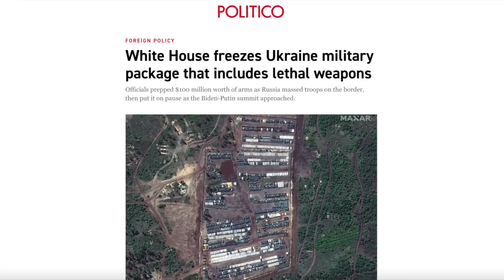Biden White House ditches Ukraine military project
White House freezes Ukraine military package that includes lethal weapons
Officials prepped $100 million worth of arms as Russia massed troops on the border, then put it on pause as the Biden-Putin summit approached.

REALNEWS

BITCOIN: 3JvdnoyWMb93hSRgk58ZstUxg11PW9mKSr
ETHEREUM: 0xF39BdFb41f639B82E3D2Bf022828bC6394F533A3
LTC: MGFiMC18ZViF6DcCixMqAAP11TG4tF6Acj
ADA: addr1v94ayqu53uklgqnn6c4x4weu8zk4uw78km8capd5rjdc06q28j370

XMR: 88S7S5CX936Jmno6YLFsyj8nSe2oEvdMsSwqKcBTgw3JSuS1Vzt5XuxgqKuGtkc8G173cruEHZwtNbkyzdf4mzxQEfSyv6J

EMC2: EXX4KK9pZLx7uiLWnCXtp7iMKjtq6o5b6R
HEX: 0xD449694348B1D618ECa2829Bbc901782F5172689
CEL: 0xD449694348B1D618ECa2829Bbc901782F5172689